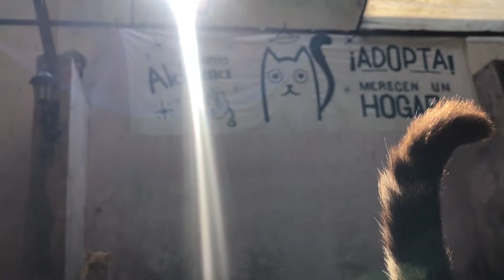Para hablar de GATOS y adopción responsable en CUBA les presentamos ALDAMEROS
¿Te gustan los gatos? ¿Eres cubano o estas en Cuba? ¿Sabes lo que es la adopción responsable?¿Estás en contra del maltrato animal? Tanto si respondes afirmativamente de estas preguntas como si no, deberías conocer el proyecto Aldameros una iniciativa que se encarga del cuidado de la colonia de felinos que históricamente se han asentado en el jardín del icónico palacio de Aldama.
Para acercarnos a la labor de este grupo, la ACN visita la tercera feria de adopciones que realizan.